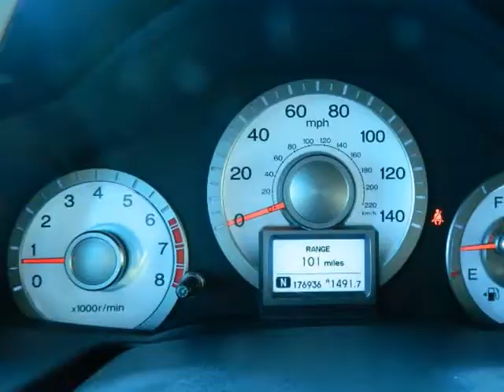2010 Honda Pilot Touring Navigation Leather Sunroof DVD 176k Miles (MARIETTA , Georgia)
472 Cobb pkwy N
MARIETTA